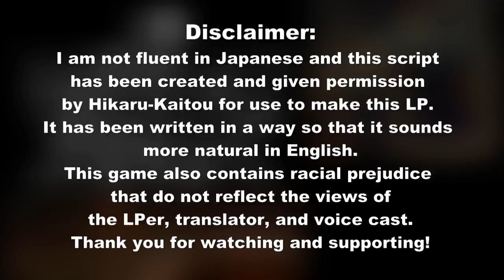[Lets Play] Dai Gyakuten Saiban Case 5 Part 21